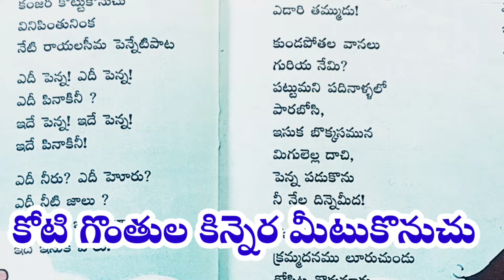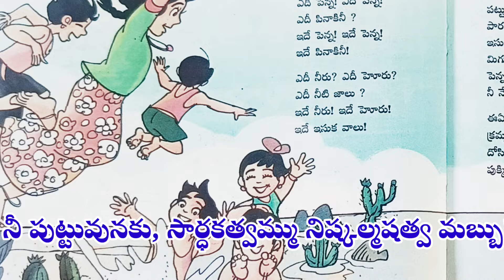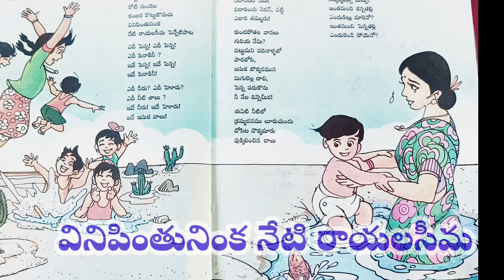పెన్నేటి పాట/తెలుగు తోట/ఐదవ తరగతి